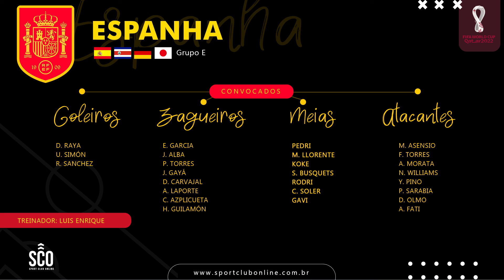Convocação Seleção Espanhola - Espanha Copa do Mundo Catar 2022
Lista de convocados da seleção espanhola Spain